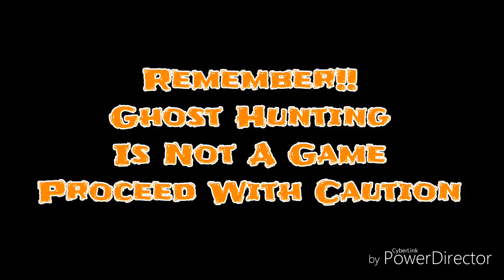Haunted Bible Covered Bridge' Tennessee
Built In 1923' Haunted By The Son Of Denver Bible And Many More Spirits